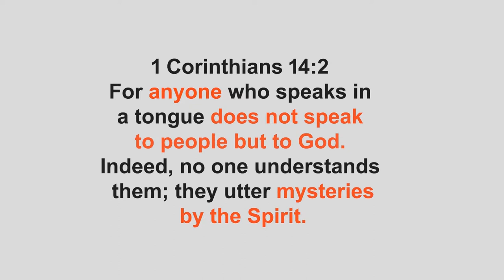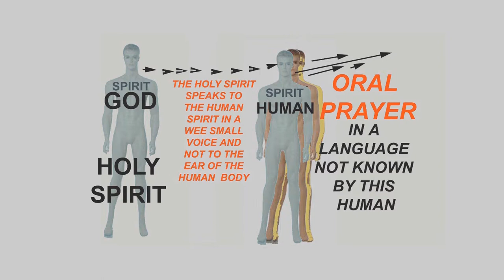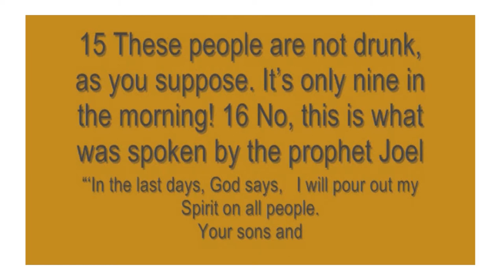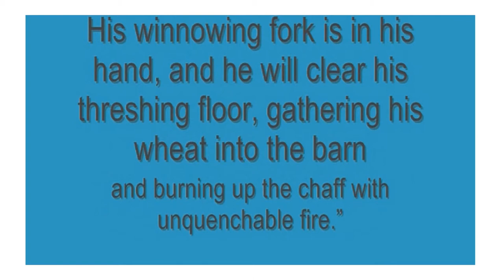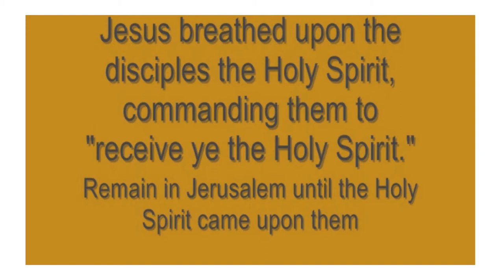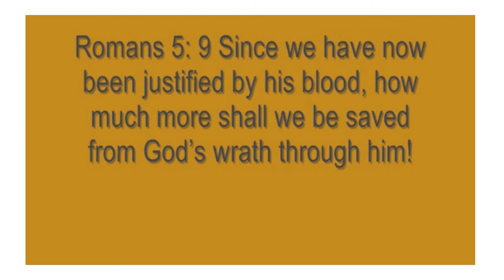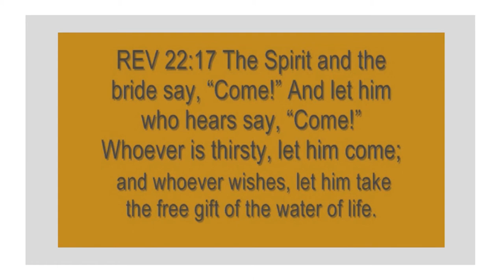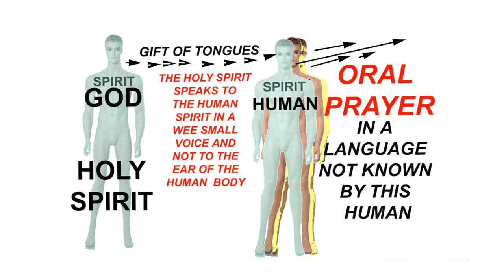WHY A MORMON SHOULD SPEAK IN TONGUES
A short  video can only introduce the subject to study. I have posted additional videos concerning the Gifts of the Holy Spirit that may help you understand better. BUT we both know that the Holy Spirit is your teacher, question HIM too. Be blessed and be at peace, Child Of God.